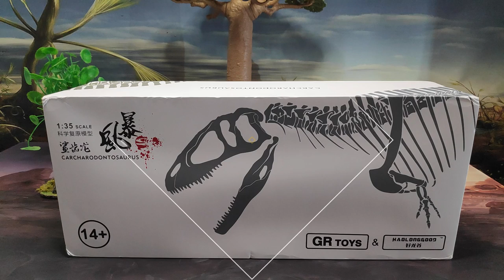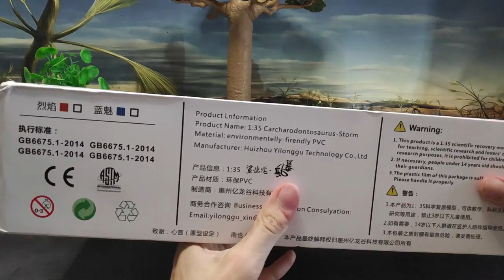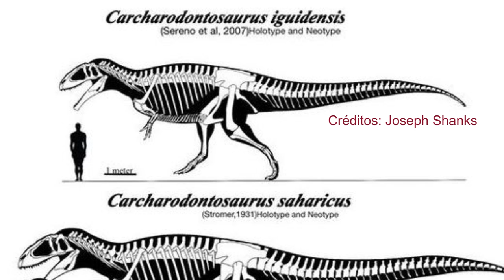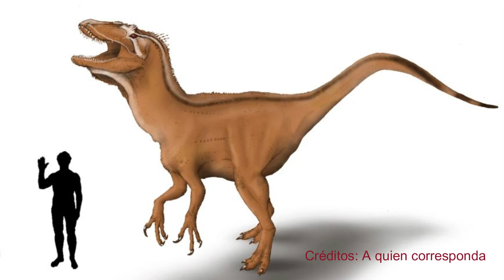UNBOXING Y REVIEW CARCHARODONTOSAURUS DINOSAURIOS!!! \\ GRTOYS X HAOLONGGOOD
Revisión en español de la figura del carcarodontosaurio versión verde realizada por las empresas GRToys con Haolonggood en el año 2021, detallado y coloración muy acentuados y calidad extra.

Presentación: 0:00
Unboxing: 1:36
Medidas: 4:02
Información: 4:23
Review: 7:03
Recomendación: 10:30
Comparativa: 12:15
Saludos: 1:39
Outro: 16:16